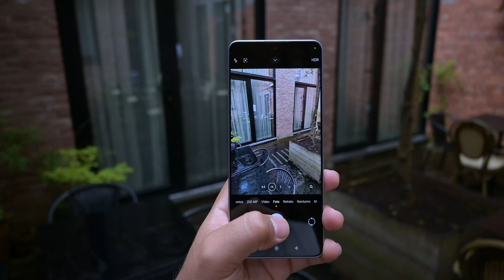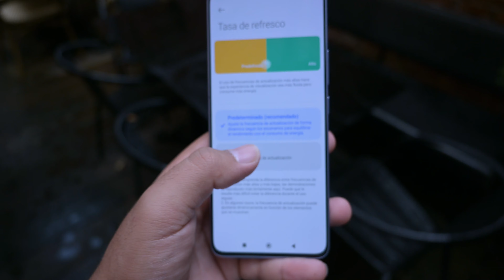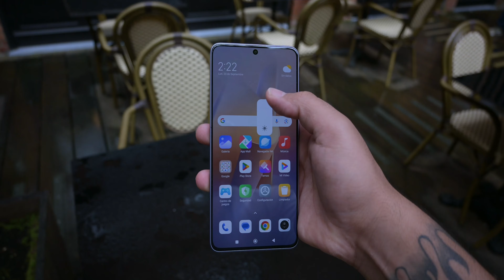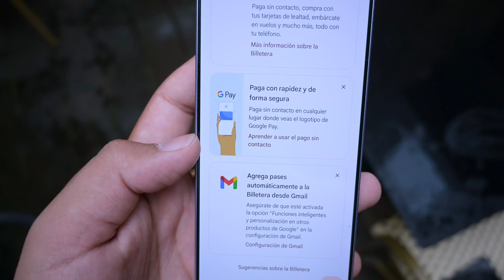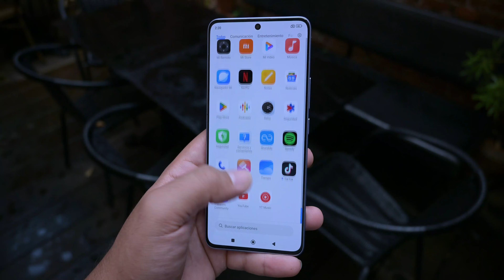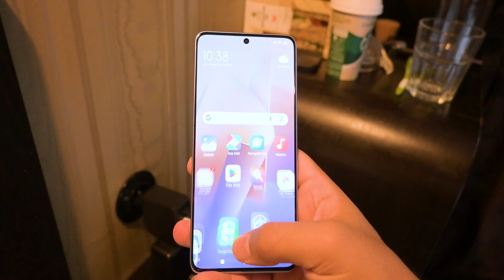El MEJOR Gama Media del 2024 | REDMI NOTE 13 PRO 5G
Xiaomi me invitó a probar este nuevo REDMI NOTE 13 PRO 5G, que por todo lo que te ofrece no me sorprendería que fuera la opción numero 1 para todos! Quedé impresionado!

Mi Cámara Nikon Z30
Mi micrófono